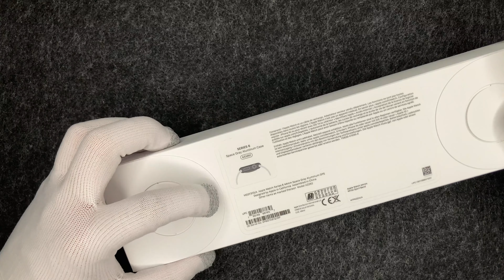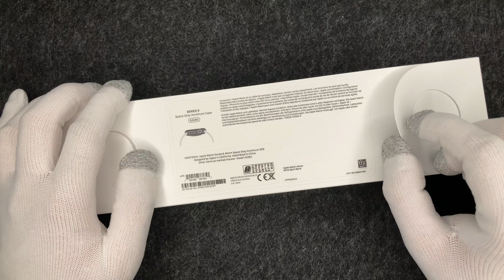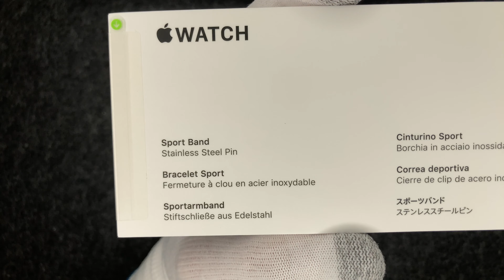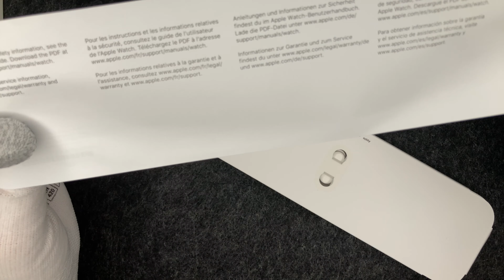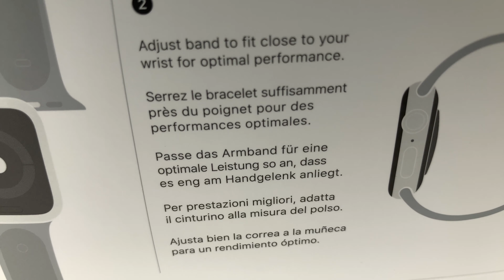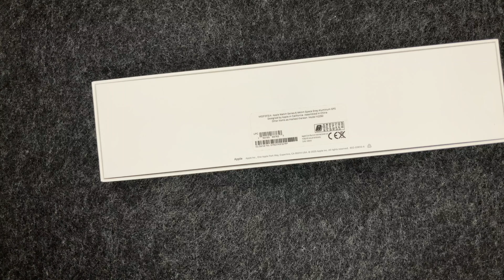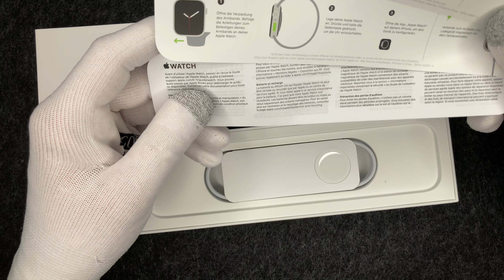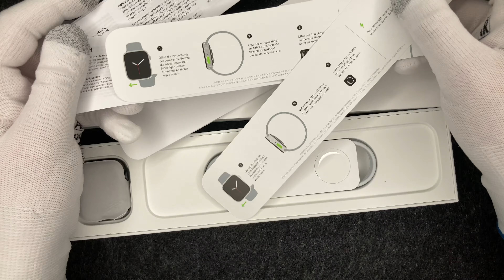Apple Watch 6 ⌚ Unboxing 📦 Deutsch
Die neue Apple Watch Series 6 ist da und wir machen gleich ein Unboxing. Doch lohnt sich der Kauf von Apples neuer Apple Watch Series 6? André hat sich damit beschäftigt und zeigt euch was ihr alles beim Unboxing erwarten könnt. Viel Spaß!